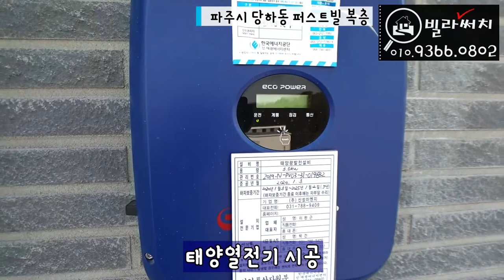[파주복층빌라] 운정 신도시 생활권을 가진 아파트형 파주신축빌라 너무 좋네요!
[파주복층빌라] 운정 신도시 생활권을 가진 아파트형 파주신축빌라
너무 좋네요!

✔️위치: 파주시 당하동
✔️빌라명: 퍼스트빌
✔️실평수: 55평 복층
✔️실입주금: 최저입주금 및 최대융자가능(유선안내)

365일 연중무휴(친절상담)

BGM출처 (Credit):
계한용,구재용 - Travel